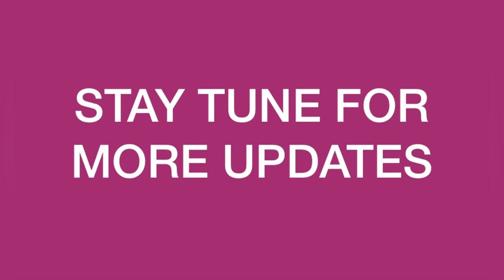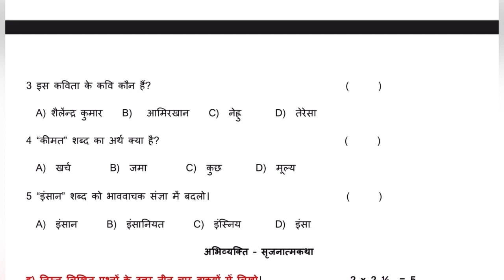AP 9 CLASS FA-1 HINDI EXAM PAPER 💯